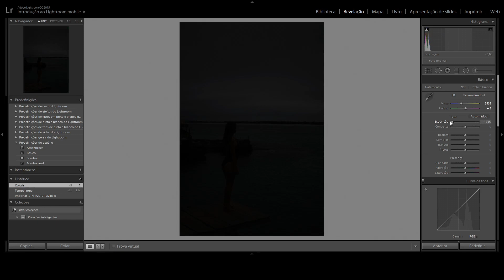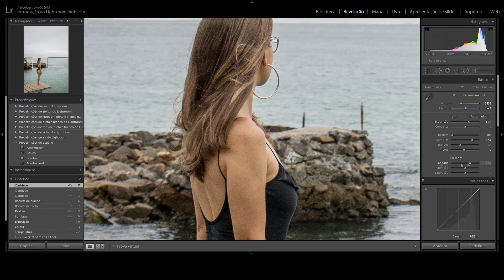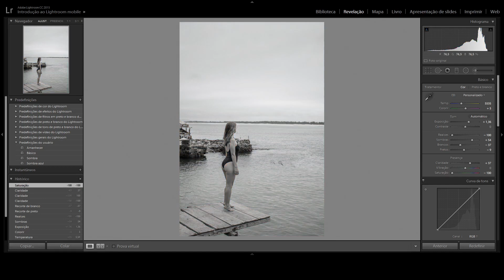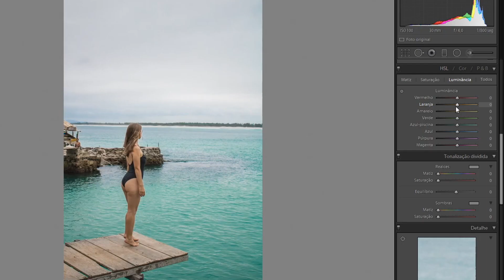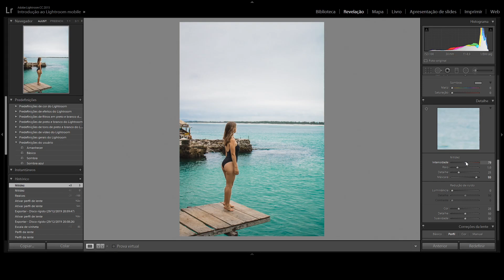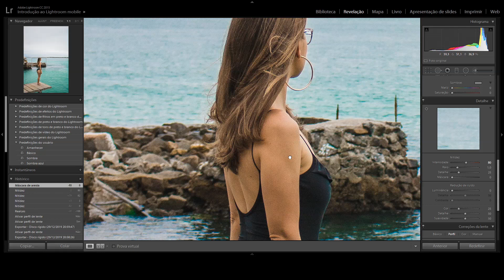COMO EDITO MINHAS FOTOS NO LIGHTROOM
Neste vídeo, mostrei como edito as minhas fotos usando o Lightroom no computador e falei sobre algumas questões básicas de fotografia.